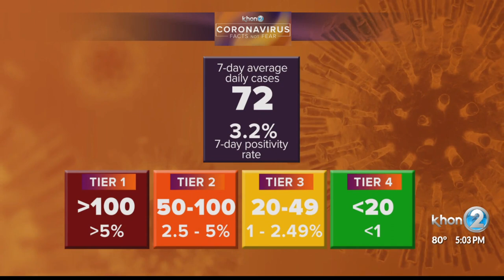Coronavirus: DOH reports 108 new cases, brings state total to 21,209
The Hawaii Department of Health reports 108 new COVID-19 cases on Dec. 30. There are 86 new coronavirus cases on Oahu, 17 on Maui, two on the Big Island, one on Kauai and two out of state. That brings state total to 21,209.